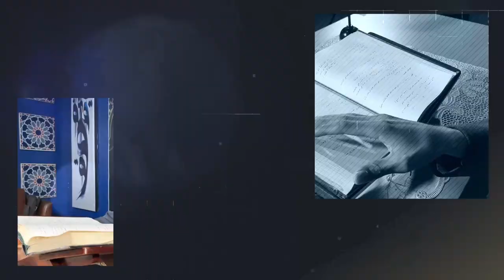HUKUM AIR DUA KULAH - Ust. Abu Zaydan Batubara, M.Sos.